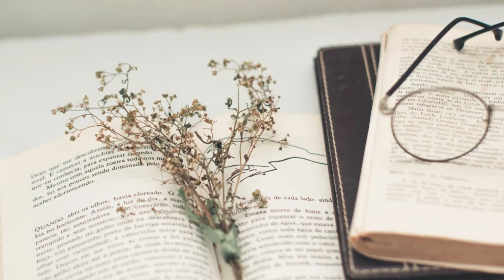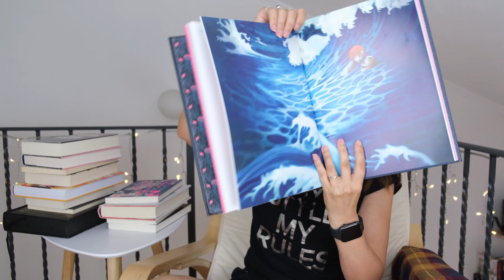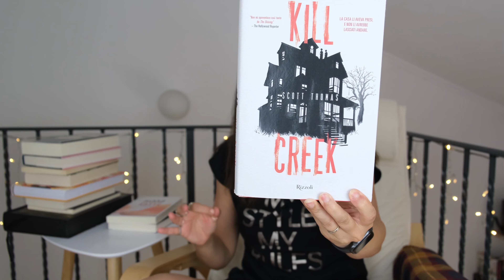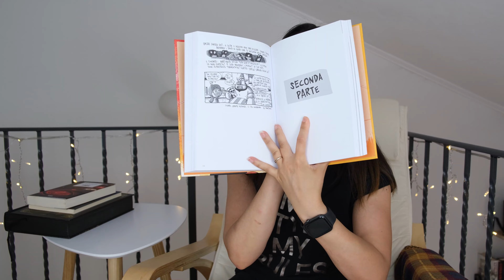MID YEAR BOOK TAG 📚 - Bilancio di metà anno!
Abbonamento AUDIBLE

📚 LIBRI CITATI:
Il manoscritto - Franck Thilliez
Black Water - Michael McDowell.
La nausea - Jean-Paul Sartre.
La sirenetta - Hans Christian Andersen.
Middlesex - Jeffrey Eugenides.
Carmilla - Joseph Sheridan Le Fanu.
Membrana - Chi Ta-wei
Kill Creek - Scott Thomas
Gli amanti della notte - Mieko Kawakami
Labirinti - Franck Thilliez.
Il filo della tua storia - Nikki Erlick
Come uccidere la tua famiglia - Bella Mackie.
Kitchen - Banana Yoshimoto.
Anima - Wajdi Mouawad
La scuola di pizze in faccia del professor Calcare - Zerocalcare.
1984 - George Orwell.
Igiene dell'assassino - Amélie Nothomb.
Notre Dame de Paris - Victor Hugo

Indice:
00:00 Introduzione
00:47 Miglior libro letto quest'anno
01:57 Miglior sequel letto quest'anno
03:39 Peggior libro letto quest'anno
05:57 Quanti libri hai abbandonato senza averli finiti?
06:25 Genere letterario più letto
06:40 Miglior graphic/novel/fumetto letto quest'anno
08:41 Quanti libri sono entrati a far parte della tua libreria dall'inizio dell'anno?
09:04 Di quali libri ti sei liberata dall'inizio dell'anno?
09:37 Quale pensi sarà il tuo prossimo acquisto?
11:03 Libro esteticamente più bello comprato o ricevuto quest'anno
13:00 Libri usciti di recente non ancora letti ma che vuoi leggere
15:23 Prossime uscite più attese nella prossima metà dell'anno
15:51 Un libro che ti ha fatto piangere
19:00 Un libro che ti ha fatto ridere
19:49 Nuovo autore preferito
19:54 La più grande sorpresa
23:18 Quali libri vuoi leggere prima della fine dell'anno
23:35 Quanti libri hai letto e quanti prevedi di leggerne entro la fine dell'anno?
24:32 Conclusione

Cosa significa? Cliccando sui link Amazon avrete accesso alle schede dei prodotti specificati. Da questo click non ci ricavo nulla e non vi è applicato alcun sovrapprezzo. Solo con l'acquisto ricevo una piccolissima percentuale. Siete, ovviamente liberissimi di farlo o non farlo.)